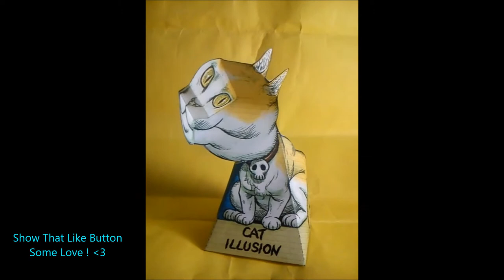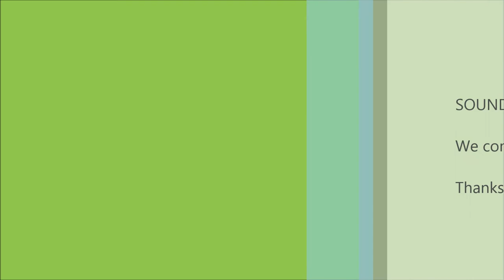Eyes That Follow You - Cat Illusion !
SUBSCRIPTIONS ARE ALWAYS APPRECIATED !

My Club Penguin name - Blue24442 Add me whenever you see me online !